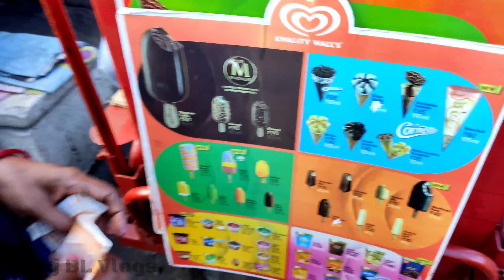आज मौसम बेईमान है 😂 Kalighat Mandir Aae hai Kuchh Saman Lene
आज मौसम बेईमान है 😂  Kalighat Mandir Aae hai Kuchh Saman Lene | Kolkata vlogs | Kolkata metro | Kolkata kali mandir

धन्यवाद आप सभी को जो आप मेरा व्लॉग देखने आये बहुत खुशी हूई मुझे आप सब ऐसे ही सहायता करते रहिये अपने छोटे भाई को आगे बढ़ाते रहिये तो आप सब व्लॉग देखिये मै मिलता हूँ व्लॉग मे आप सभी के साथ अगर अच्छा लगे तो व्लॉग को लाइक कर दीजिये और चैनल को सब्सक्रैब कर दीजिये 🙏🙏🙏❤❤❤

:-    मेरा व्लॉग बनाने वाला समान

🎥 कैमरा POCO M2 PRO
🤳 गोरिला सेल्फी स्टैंड
🎤माइक Boya BY M1